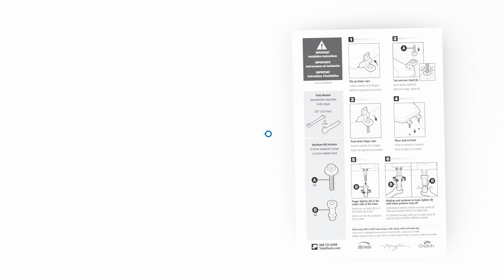Installation: Flip Cap Hinge Easy-to-Clean Toilet Seat - Stays Tight!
Easy step-by-step installation instructions for Bemis, Mayfair, and Church toilet seats with STA-TITE, Easy•Clean & Change and Whisper•Close. Learn how easy it is to install your toilet seat. Easy•Clean & Change hinge allows for quick removal of seat for easy cleaning. Seat stays secure and will never loosen after installation. Whisper•Close eliminates slamming and pinched fingers.